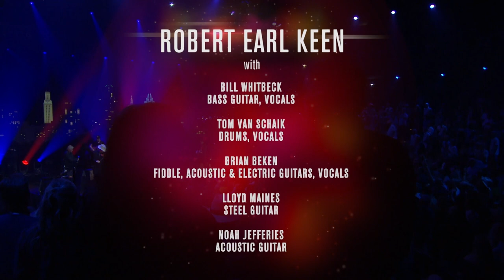Robert Earl Keen - I Gotta Go 2022 Austin City Limits TV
Robert Earl Keen - I Gotta Go (Austin City Limits TV 2022)

Austin City Limits is produced by Austin PBS, KLRU-TV and funding is provided in part by Dell Technologies, Workrise, the Austin Convention Center Department and Cirrus Logic. Additional funding is provided by the Friends of Austin City Limits. Learn more about Austin City Limits, programming and history at acltv.com. Full episodes can be found